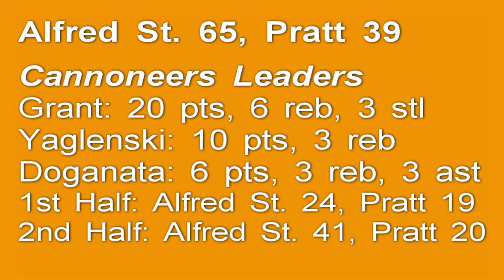Men's Basketball: Pratt Institute vs. Alfred State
Junior Ari Grant's three-pointer gave Pratt an early six-point lead, but Alfred State rallied back to take a 24-19 halftime lead in its 65-39 win over Pratt Institute. Grant scored 20 points, while Andrew Yaglenski added 10.